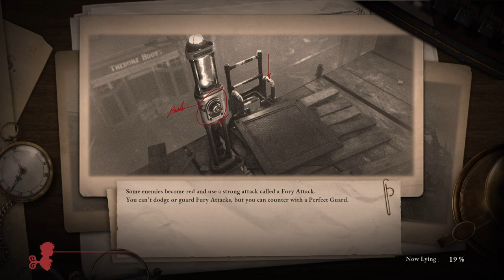Lies of P Let's Play EP 9: St. Frangelico Cathedral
Thank you for all for checking out the video.